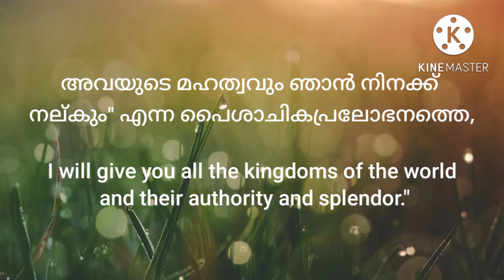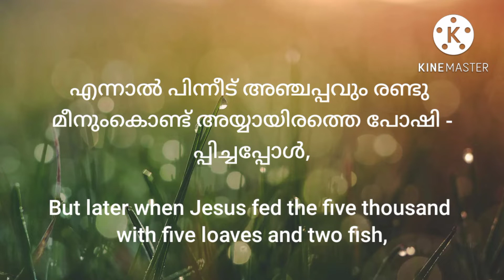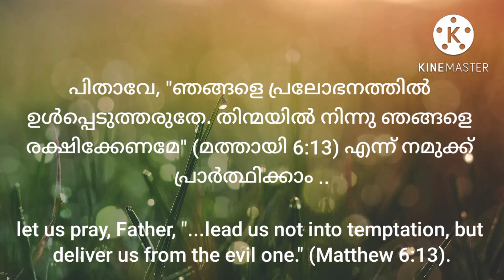💧 പ്രലോഭനങ്ങൾ വിശ്വാസജീവിതയാത്ര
അന്ന്, "നീ സാഷ്ടാംഗം പ്രണമിച്ച് എന്നെ ആരാധിച്ചാൽ ലോകത്തിലെ എല്ലാ രാജ്യങ്ങളും അവയുടെ മഹത്വവും ഞാൻ നിനക്ക് നല്കും" എന്ന പൈശാചികപ്രലോഭനത്തെ, "നിന്റെ ദൈവമായ കർത്താവിനെ നമസ്കരിച്ച് അവനെ മാത്രമേ ആരാധിക്കാവൂ" എന്ന വചനത്തിലൂടെ യേശു അതിജീവിച്ചു. എന്നാൽ പിന്നീട് അഞ്ചപ്പവും രണ്ടു മീനുംകൊണ്ട് അയ്യായിരത്തെ പോഷിപ്പിച്ചപ്പോൾ, ജനങ്ങൾ തന്നെ പിടിച്ചു രാജാവാക്കുവാൻ ഭാവിക്കുന്നു എന്നറിഞ്ഞപ്പോൾ യേശു പിന്നെയും തനിച്ച് മലയിലേക്ക് വാങ്ങിപ്പോകുന്നത് നാം കാണുന്നു.. പരീക്ഷയിൽ അകപ്പെടാതിരിക്കേണ്ടതിന് ഉണർന്നിരുന്നു പ്രാർത്ഥിക്കുന്നതിനായിരിക്കാം.. അതേ, ഒരു വിശ്വാസിക്ക് ജീവിതത്തിലുടനീളം പരീക്ഷകൾ നേരിടേണ്ടിവരും.